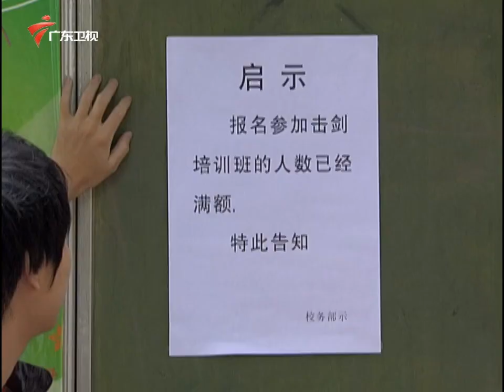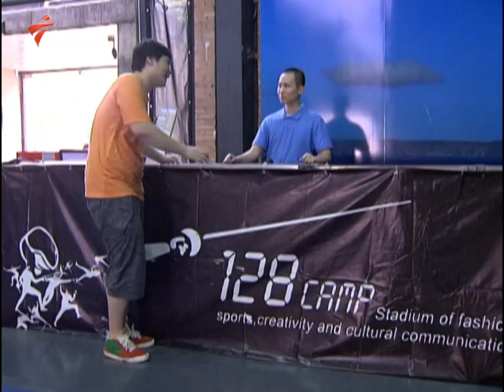第5季 第1956集 暑假兴趣班【外来媳妇本地郎】粤语